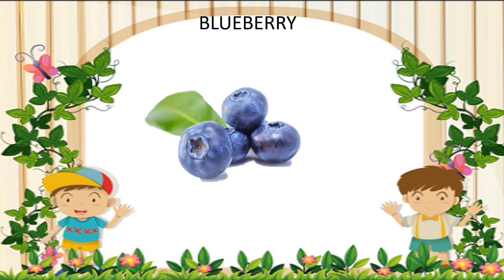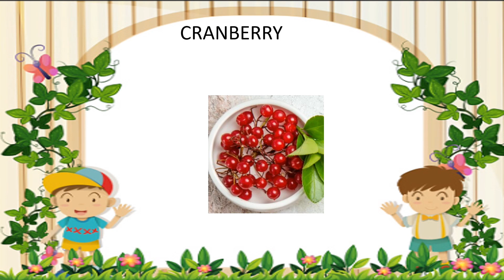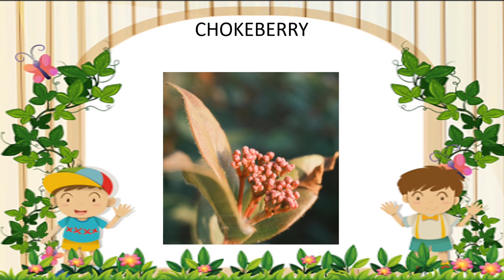Types of berries for kids| nursery lesson on berries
Title - @kitto and mom tittle video
Phonics - Lets learn alphabets in English.
Sing and learn English alphabets
English Words Starting with Letter E
Old Mcdonald Had a Farm - English Rhymes
Our City
ACTION WORDS FOR KIDS
Earth and Space for kids
Number names in English
Emotion for kids in daily life
ABCD- phonetics - Wild animals and their sounds
ABCD Phonetics - Learn alphabets in English
ABCD- Phonetics - Lets Learn about fruits.
ABCD- Phonetics - Lets Learn vegetable names.
ABCD- Phonetics - Lets Learn about farm animals/ Nursery lesson on farm animals
ABCD- Phonetics - Lets Learn to count/ Nursery lesson on counting numbers 1 to 10
CREDITS:
 • Kids intro video ...
ck free video templates
 • KIDS FREE OUTRO F...